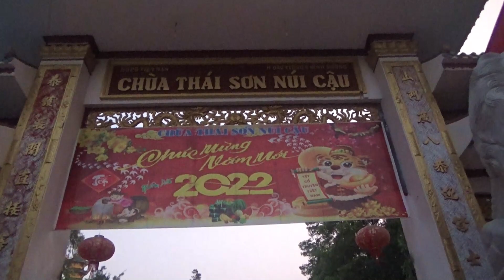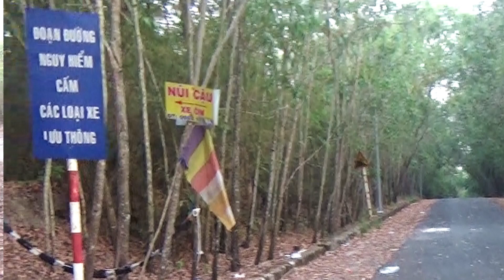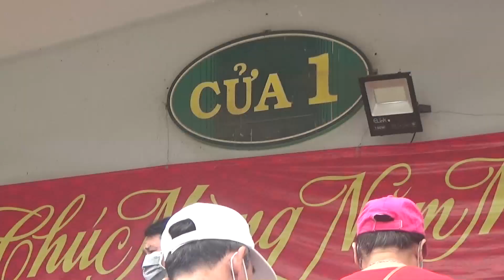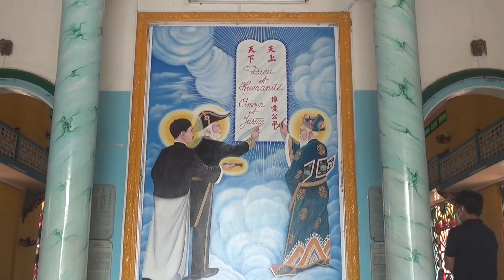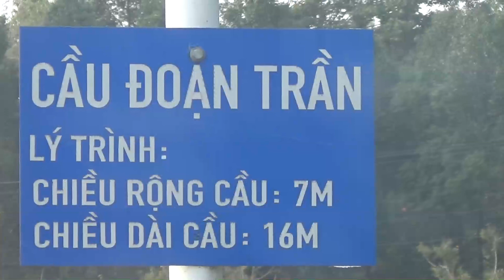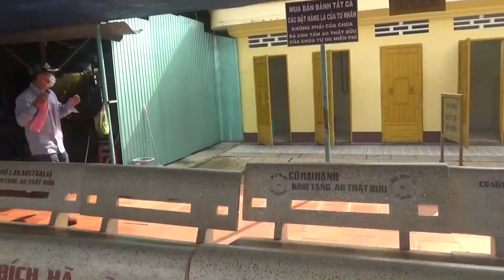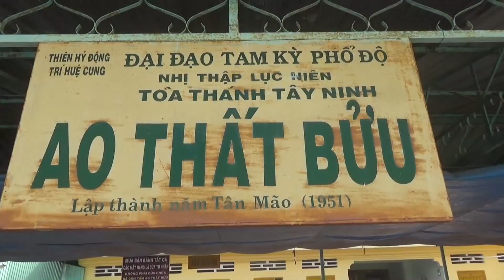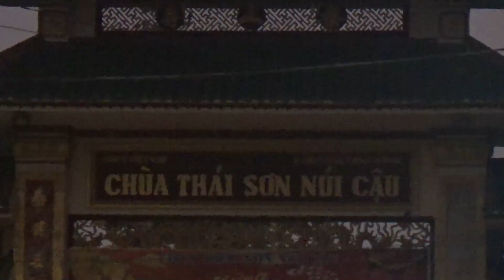DU LỊCH THUẬN PHÁT tham quan Tây Ninh-P1